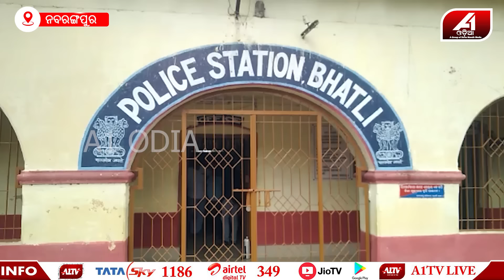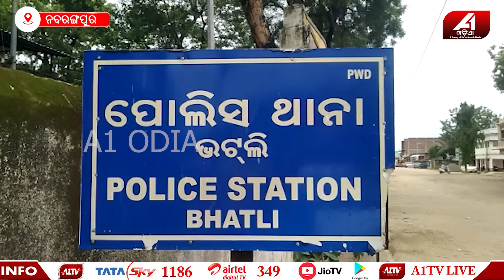ସେ ବାବା ମୋର ସବୁ ଛୁ-ଇଁ-ଛି,ଦୁଇଘଣ୍ଟା ମୋ ସହ ଶୋ-ଇ-ଲା || A1 ODIA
A1 ODIA | ODISHA NEWS | BARAGAD NEWS

🔆MORE UDATE🔆